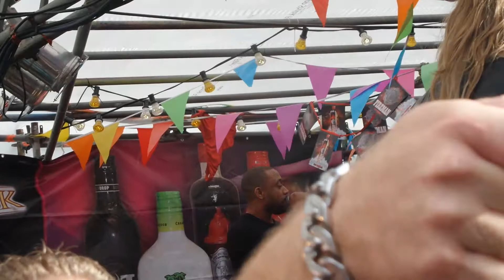Lange Frans - Zij gelooft in mij - Volendamse kermis - 11/9